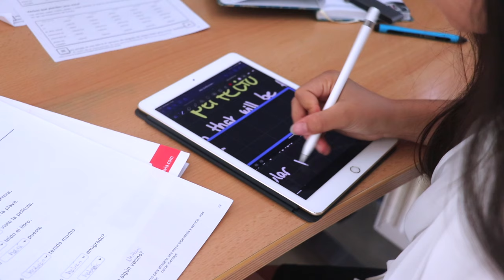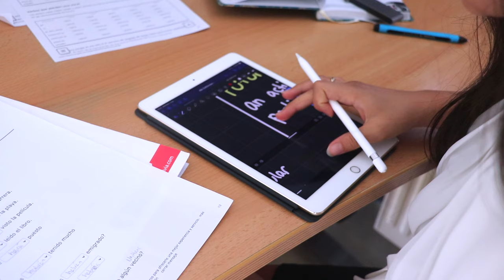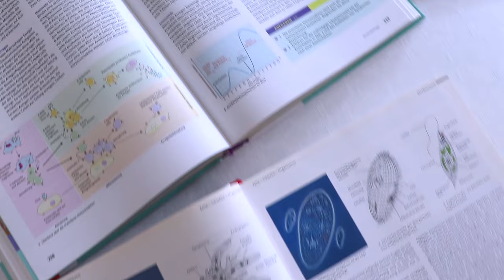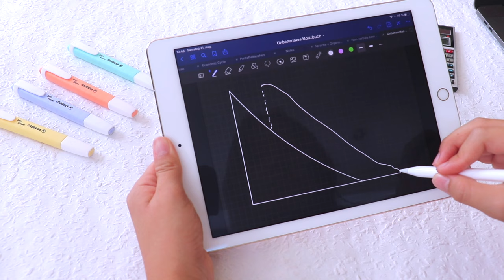DIE BESTEN LERNMETHODEN (wissenschaftlich bewiesen🤓) | Back To School Tipps 2021 | LaraEmily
Heute zeige ich euch die besten Lernmethoden, die ich genutzt habe, um einen 1,1 Schnitt zu haben. In der Schule lernen wir nur selten, wie man lernt. Daher gibt es heute meine wichtigsten Tipps, besser zu lernen, Konzepte zu verstehen und auswendig zu lernen. Viel Spaß bei dem weiteren Back To School Video!❤️

Wir reden über:
0:00 Was wir nicht lernen
1:30 Parkinson's Law
2:40 ActiveRecall
4:19 Eselsbrücken
5:20 Spaced Repetition
6:45 Feynman Technique

PODCAST: Gut Genug - Lara Emily

Quellen, die ich genutzt habe, um mich zu informieren:

Dunlosky 2013 - [Improving Students’ Learning With Effective Learning Techniques: Promising Directions From Cognitive and Educational Psychology.  - PubMed - NCBI]